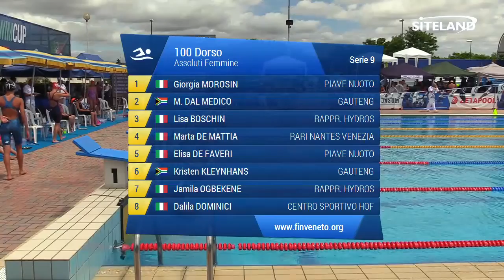100 Dorso Ass. Femminile Agoniste (Serie 9) - 4 Treviso Swim Cup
Atleti partecipanti:
in corsia 1 MOROSIN GIORGIA (2002) della soc. PIAVE NUOTO iscritta con 01:16.07
in corsia 2 DAL MEDICO MICHAELA ANGELA (2005) della soc. GAUTENG iscritta con 01:15.77
in corsia 3 BOSCHIN LISA (2004) della soc. Rappr. HYDROS iscritta con 01:15.30
in corsia 4 DE MATTIA MARTA (2005) della soc. RARI NANTES VENEZIA iscritta con 01:15.13
in corsia 5 DE FAVERI ELISA (2004) della soc. PIAVE NUOTO iscritta con 01:15.16
in corsia 6 KLEYNHANS KRISTEN (2002) della soc. GAUTENG iscritta con 01:15.41
in corsia 7 OGBEKENE JAMILA (2005) della soc. Rappr. HYDROS iscritta con 01:15.99
in corsia 8 DOMINICI DALILA (2003) della soc. CENTRO SPORTIVO HOF iscritta con 01:16.21